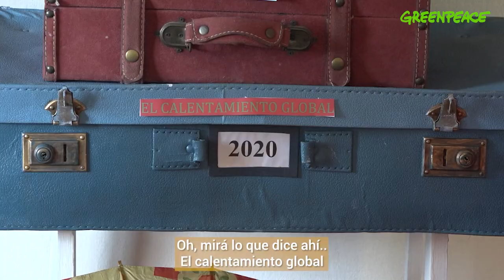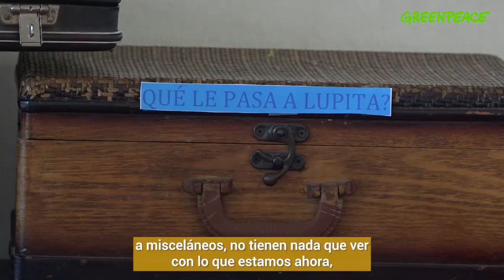SemillasAndinas 🌳🦜 El Regreso a casa de Nicanor, El loro hablador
Revive esta maravillosa historia para aprender en familia.
Esta y otras iniciativas son posibles gracias al aporte de nuestros y nuestras donantes.